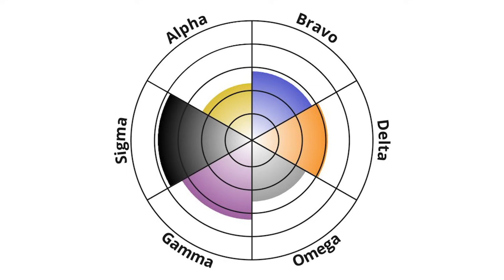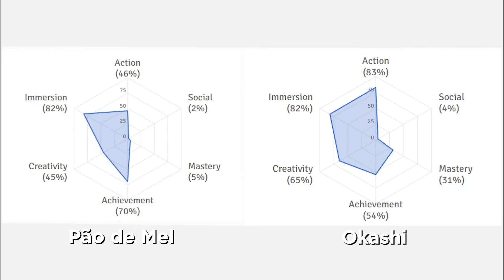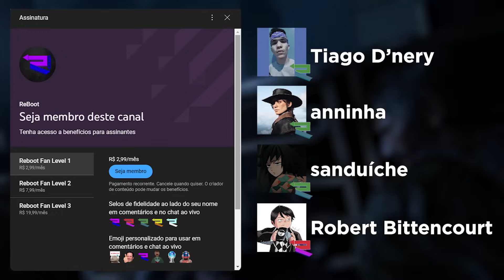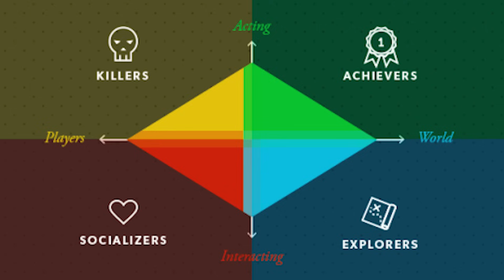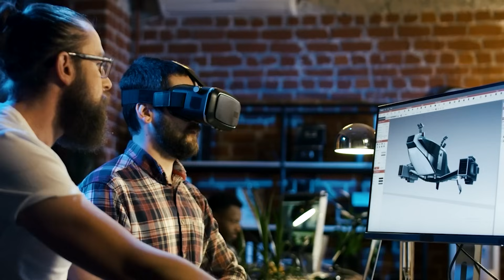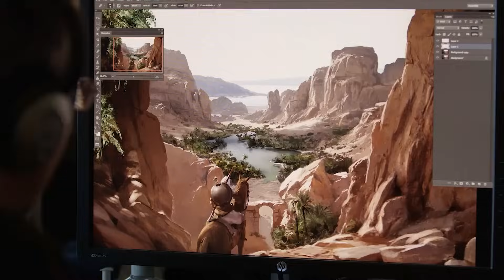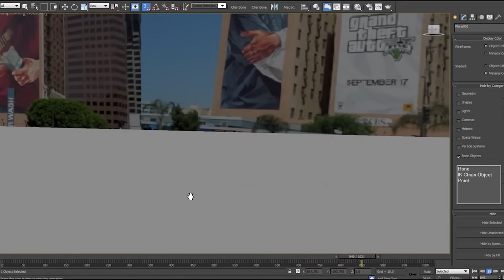Como Sua Personalidade Afeta o Que Você Joga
Você já se perguntou porquê você prefere certos tipos de jogos? Entrar em discussões infinitas do que é bom ou ruim, porque você simplesmente não consegue experimentar outros estilos de jogos? Pois bem, existe uma resposta pra isso!

Quem Apresentou: Pão de Mel

Instagram do ReBoot: @oficial.reboot

Twitter do Pão de Mel: @lucspdm
Twitter do Okashi: @okashikenway